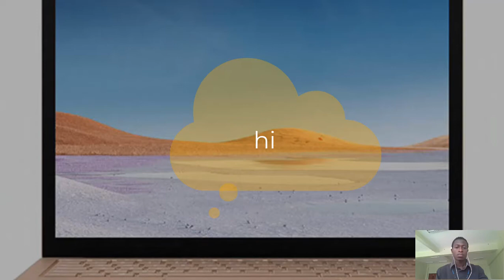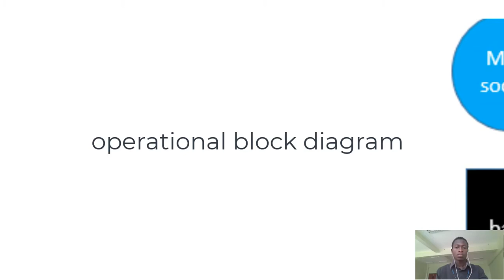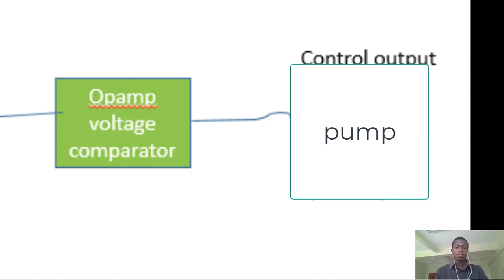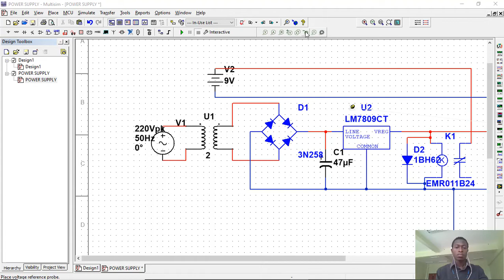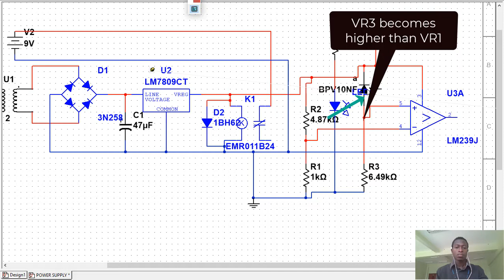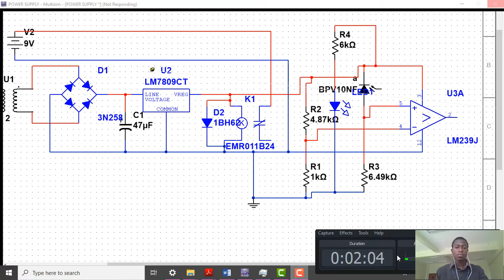220Vac AND 9Vdc HAND SANITIZER DISPENSER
this is the easiest cheapest way of doing your own hand sanitizer dispenser to reduce the spread of virus and contamination .